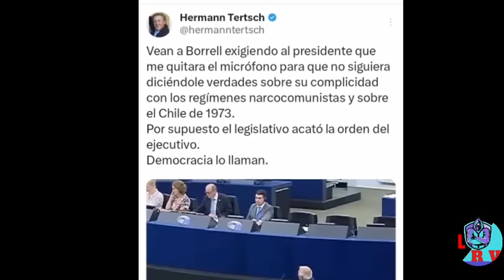💥HERMANN TERTSCH💥 ES SILENCIADO POR JOSEP BORRELL, PORQUE LO HA DESTROZADO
El eurodiputado de vox, Hermann Tertsch, en su intervención se ha dirigido a Josep Borrell para decirles verdades como puños, contra la cumbre de los regímenes comunistas reunidos en parlamento europeo, blanqueándolos y sobre Salvador Allende, hasta el punto que Borrell le ha pedido al presidente de la cámara que le corte el micrófono